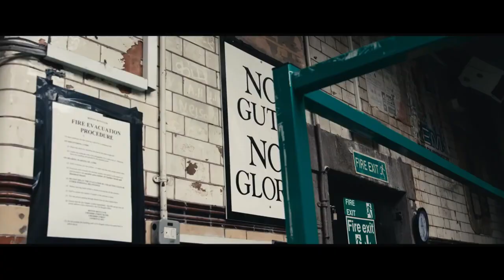2Pac Gun Shots 2022